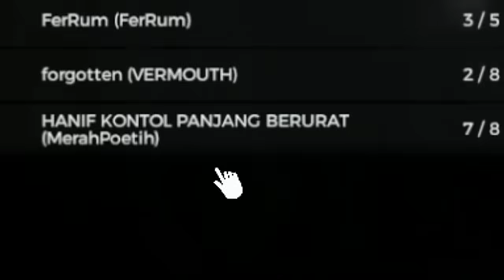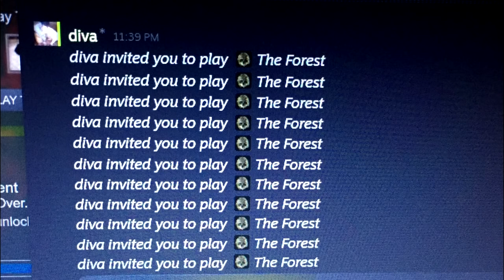Perosotan dan Glider | The Forest Moment Lucu (Bahasa Indonesia)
note : video ini cuma buat becanda dan bersenang senang aja, jangan dianggap serius